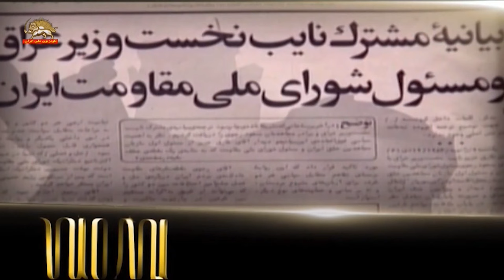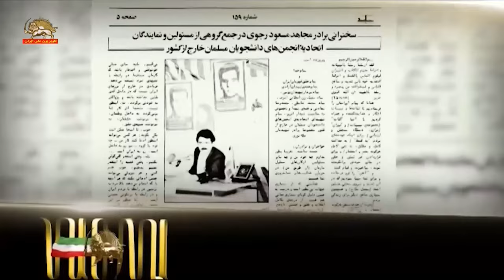آموزش برای نسل جوان(۴۴)-کارکرد و مسئولیت پیشتاز،ضرورت یک ایدئولوژی انقلابی برای فرد و سازمان انقلابی